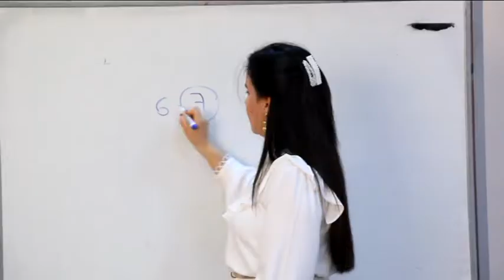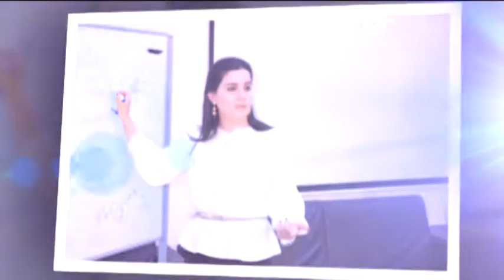Binəqədi gencler evində Uzman Klinik Psixoloq, Psixoterapevt Sevinc Ismayilova semina